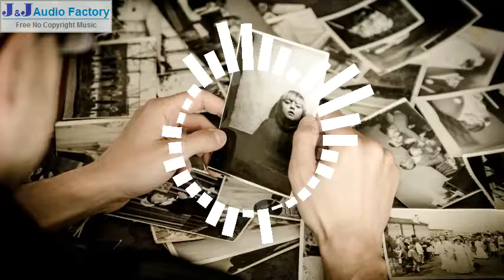[J&J No Copyright Music] Nostalgia - Tobu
J&J Audio Factory – Free No Copyright Music Channel

• Video image (Background) downloaded from Pixabay. Pixabay is a vibrant community of creatives, sharing royalty free images and videos.
• Video visualization created by Music Video Dispenser (Free Version):
•Video Watermark created from J&J Audio Factory YouTube channel.

•• VIDEO LICENCE DETAILS ••
• Track Info:

Title: Nostalgia
Artist: Tobu
Genre: Dance & Electronic
Mood: Bright